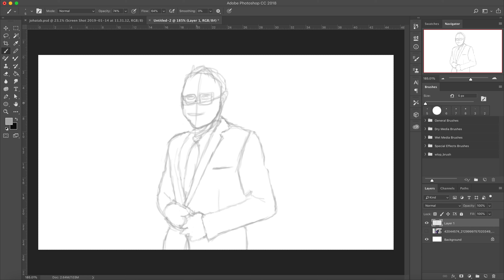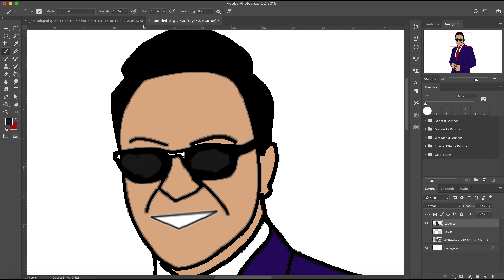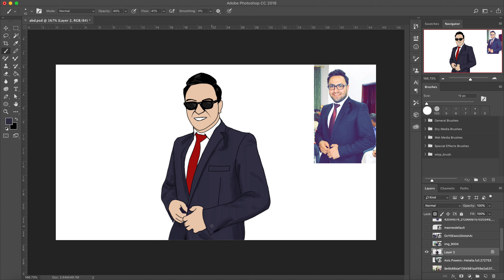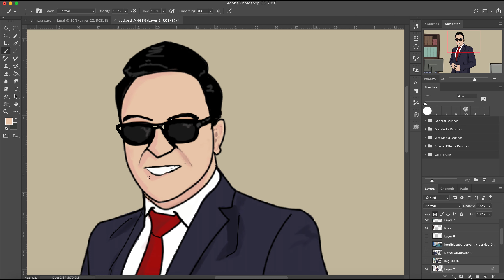Drawing my friend as anime character (Abdallah Nahar)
رسم صديقي كشخصية انمي